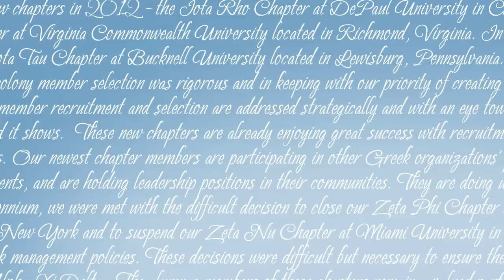State of the Fraternity: Philanthropy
The State of the Fraternity was delivered during the National Chapter Meeting at our 50th Convention on July 2. This is the philanthropy portion of the State of the Fraternity.